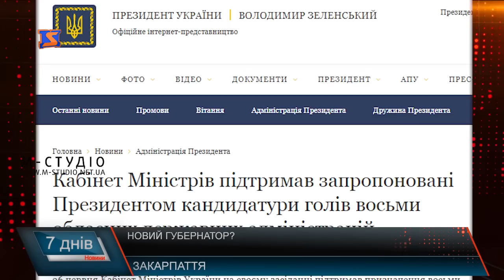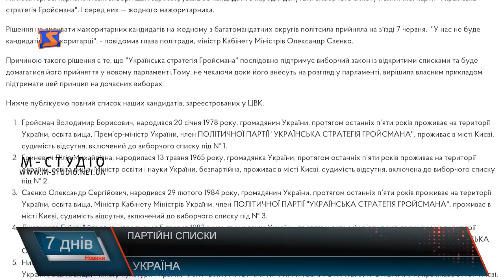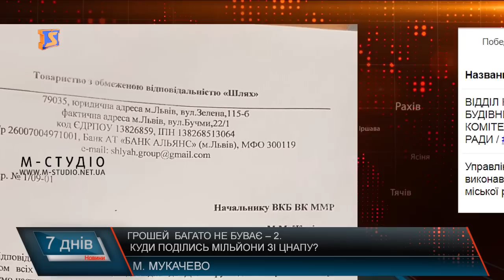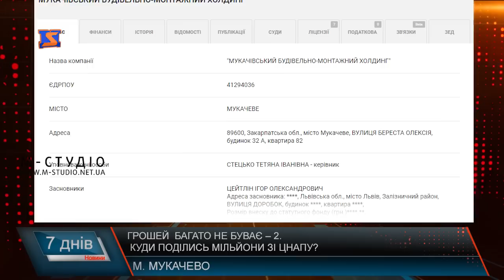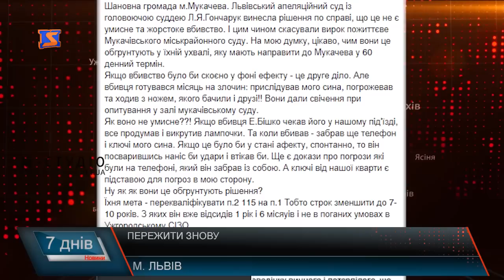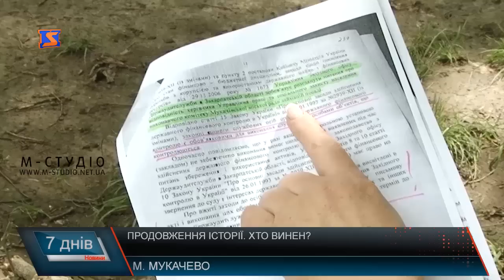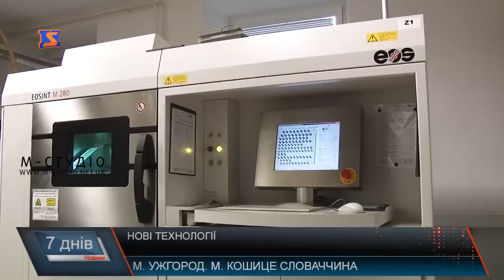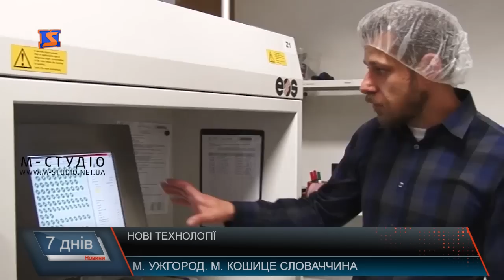Підсумкова програма «7 днів». 24 – 30 червня 2019 року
Парламентські рішення, мільйонні розтрати, контрасти в селах та старовинні розкопки – про це сьогодні у підсумковій програмі «7 днів». У випуску дивіться про таке:

Грошей багато не буває? Терміни здачі знову перенесли
Закарпатські села. Про розвиток та потреби
Права і свободи. Захист та гарантія закону
Все спочатку. Резонансну справу повернули
3-Д реконструкція. Роздрукувати череп
Докопатись до істини. Старовинне Закарпаття

Також сьогодні про те, що уряд погодив кандидатуру нового очільника області, як готуємось до виборів, про що заявляють політики, виявлені зловживання, які поки не оприлюднили офіційно, про перерахунок пенсій та заборону ввезення автомобілів з Росії.